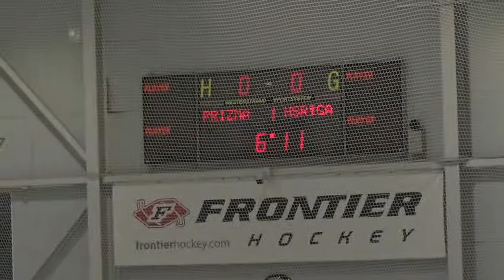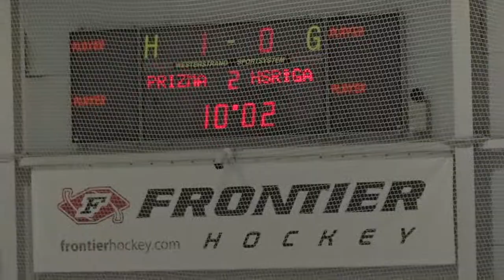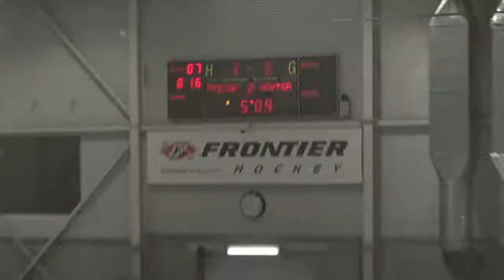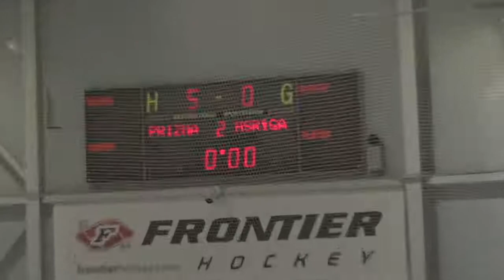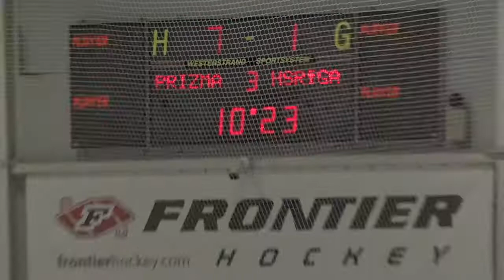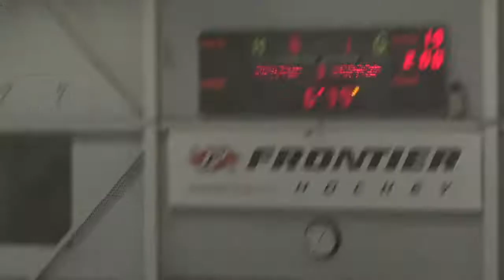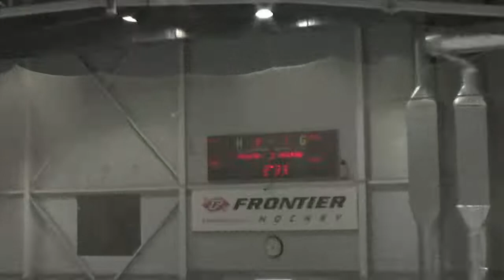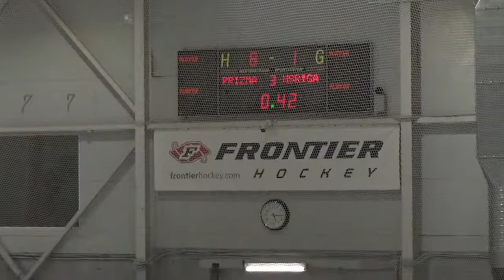03.10.2020. HS Riga meitenes vs Prizma 2009 U-13B